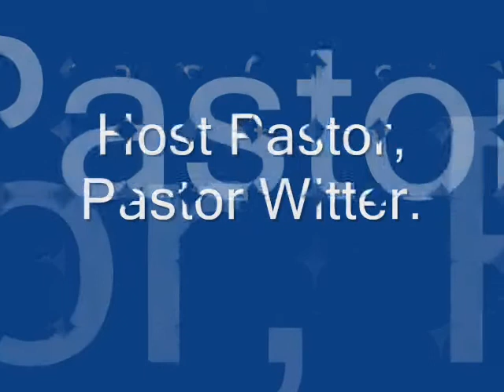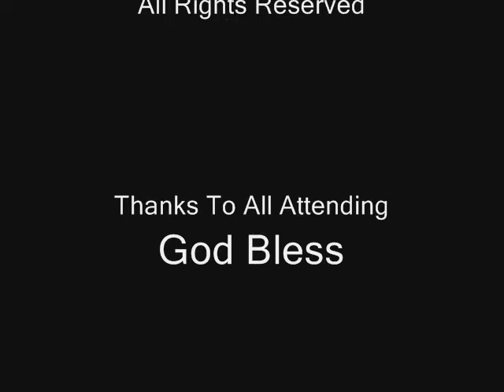PENTECOSTAL CHURCH OF GOD EASTER CONCERT 2011 Pt 1